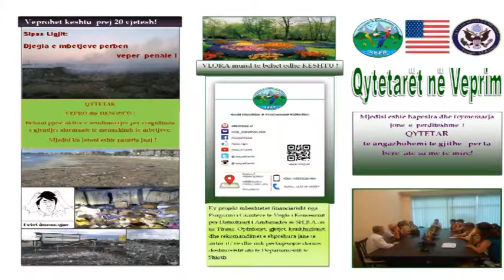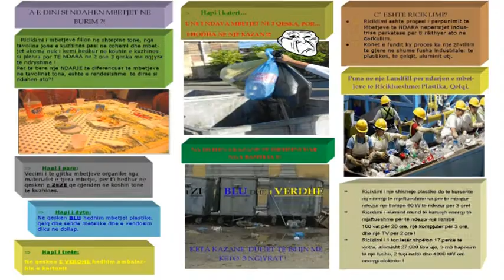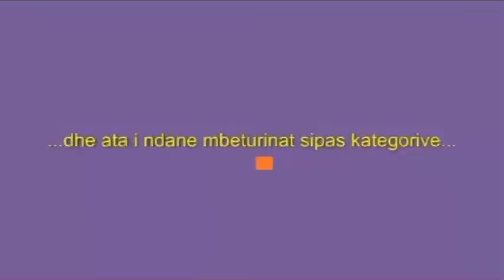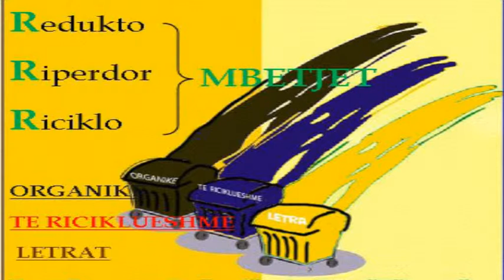"Citizens in Action " documentary, Waste Management in Vlore 2015!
"Citizens  in Action "  project analyzed the situation of  waste  management in  the city  of Vlora by municipality  and cleaning companies, set up open forums and addressed their concerns to the local government .But through this project  was created  the model of separation of the  waste at source as well as the most delicate issue of waste management ,to recycling ,energy production biogas ,clean and healthy environment for citizens.